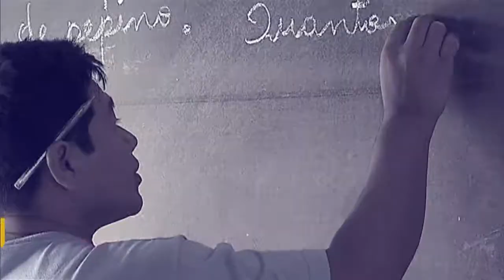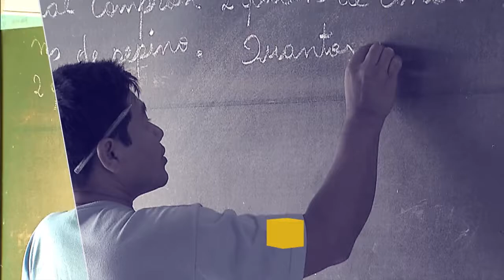Cabo submarino vai conectar continentes sul-americano e europeu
POR DENTRO DO GOVERNO - 13.01.17: O cabo submarino Brasil- Europa, desenvolvido pela Telebrás, em parceria com uma empresa espanhola, vai conectar os continentes sul-americano e europeu.